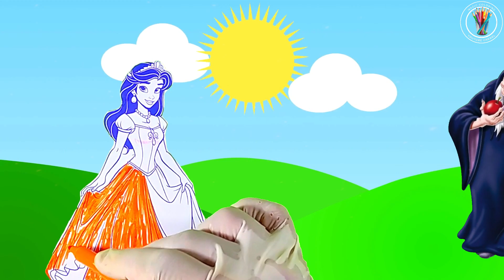COLORING BOOK PRINCESS CINDERELLA (DISNEY PRINCESS)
"Step into the enchanting world of Disney Princess Cinderella with our captivating 'Coloring Book Princess Cinderella' YouTube video. Join us as we bring this beloved character to life through the magic of coloring. Watch Cinderella's story unfold before your eyes as you add vibrant hues to every stroke. Whether you're a young artist or simply young at heart, this coloring adventure promises a dash of nostalgia and a sprinkle of creativity. Grab your coloring tools and embark on a magical journey with us. Let's celebrate the timeless charm of Cinderella and create our very own masterpiece!"